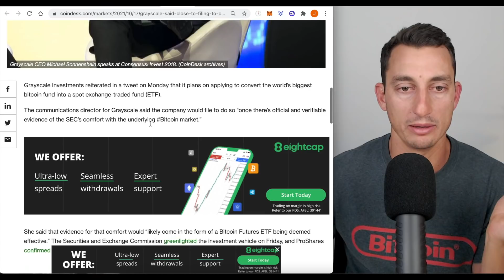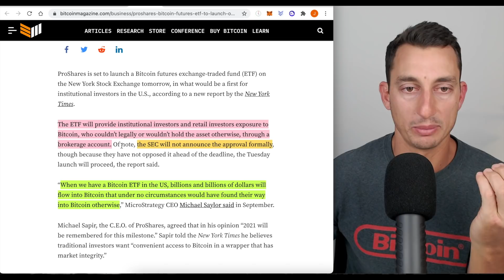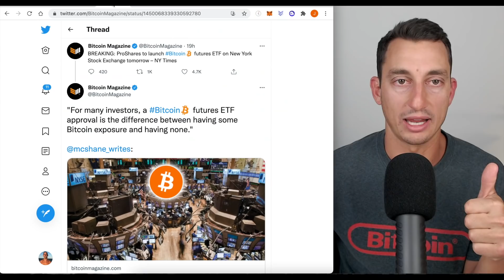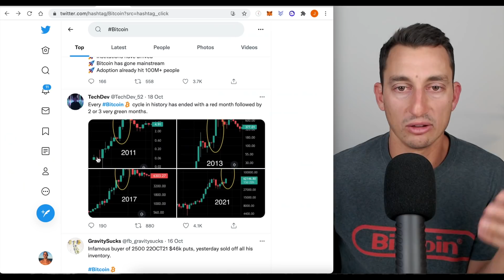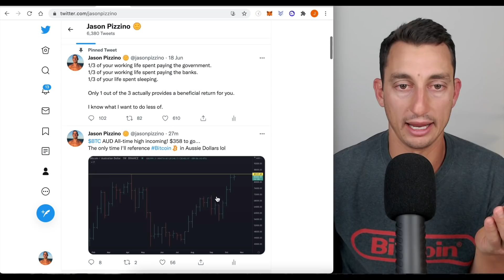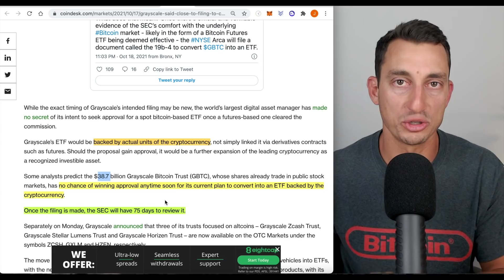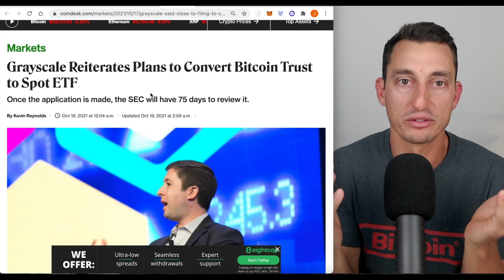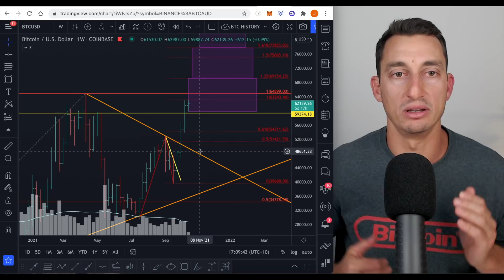Bitcoin Futures ETF: Price Potential! 🥳 HUGE Crypto News!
⇢ TOP 12 Requested Crypto & Investing Links:

1.

2. My Free Crypto Newsletter (Everyone)

3. My Crypto Trading Course (Everyone)

4. SAFE Wallets - Ledger Nano X (Everyone)

5. Easy Tax Reports (Everyone)

7. Charting Software, TradingView (Everyone)

8. Crypto Debit Card, Crypto.com (Everyone)

9. Up to 12% Passive Income, Crypto.com (Everyone)

10. Simplify Your Crypto Taxes, Koinly (Everyone)

11. Buy Crypto with Super (SMSF), $150 Free Credit (Aus Only)

12. More Crypto Passive Income, BlockFi (Everyone)

The first Bitcoin Futures ETF is set to launch on NYSE today! I look at short-term and long-term price potential for Bitcoin on this momentous occasion.

⏰ Timestamps ⏰
00:00 Intro to the Bitcoin ETF
01:00 Bitcoin Dominance
01:55 More Bitcoin ETF Approvals Coming!
04:26 Bullish Market Sentiment on YouTube
06:30 Bitcoin ETF Price Targets
08:03 Bitcoin ETF What’s Coming?
10:19 What Most Can’t Do in A Bull Market
10:37 Bitcoin ETF Video Summary